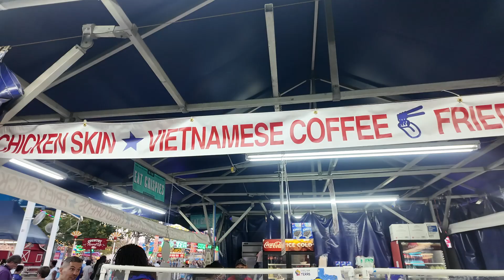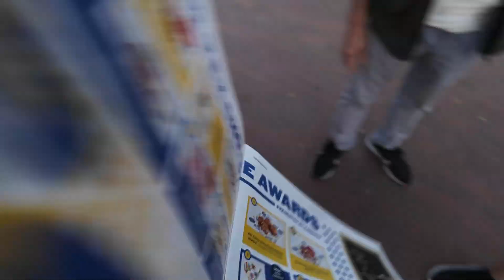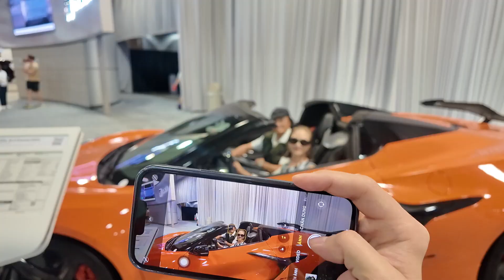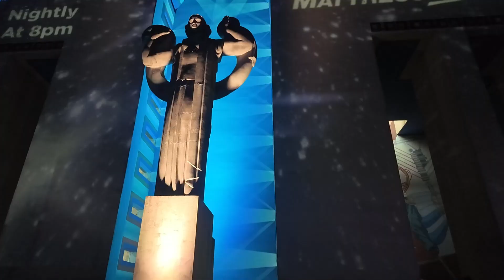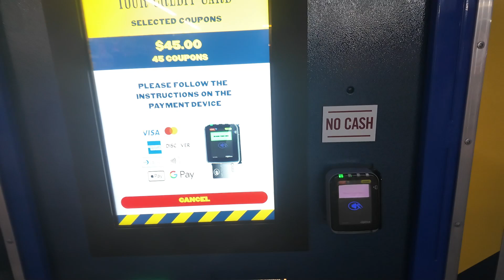Du học Mỹ | Đi HỌP CHỢ ở Mỹ sẽ như thế nào? (ăn chơi tới nóc)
Mình cùng nhau đi họp chợ ở Mỹ để thấy độ xôm và vui nhộn cũng không kém cạnh gì vn nhé. Nhưng mà nó sẽ có vibe kiểu khác :))